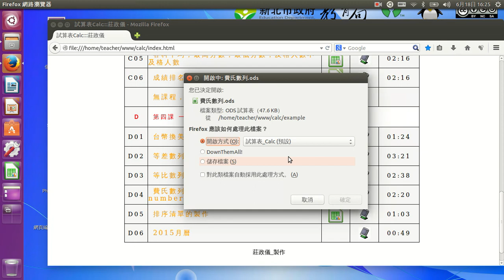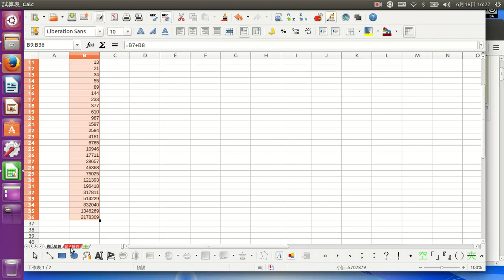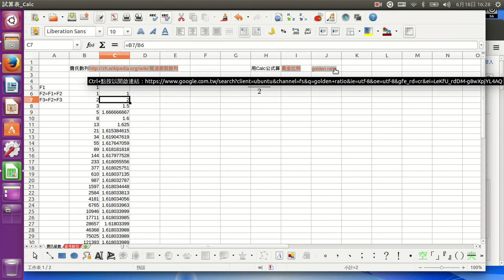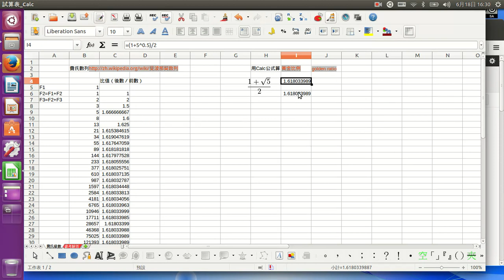費氏數列/斐波那契數列/Fibonacci number/黃金比例